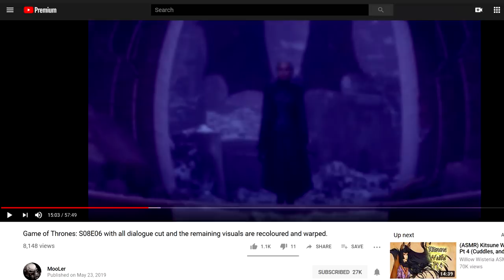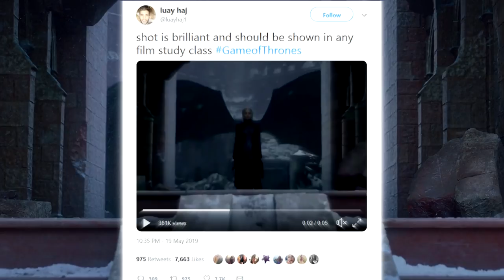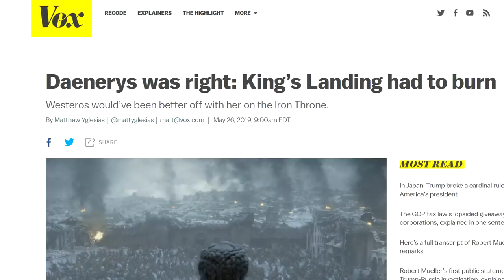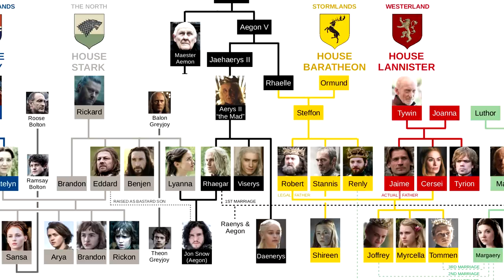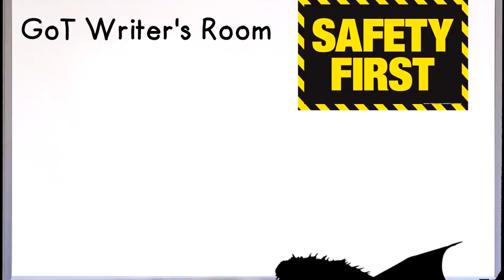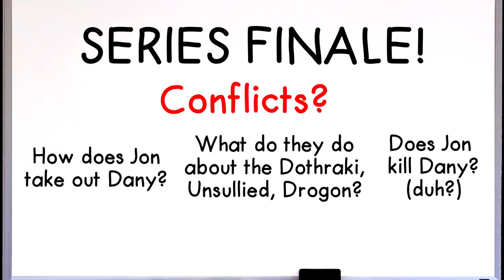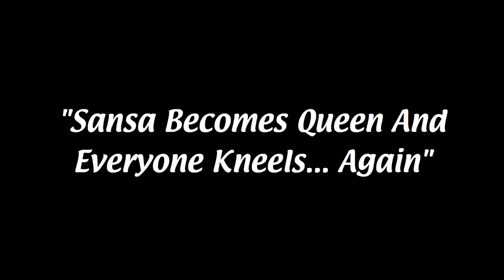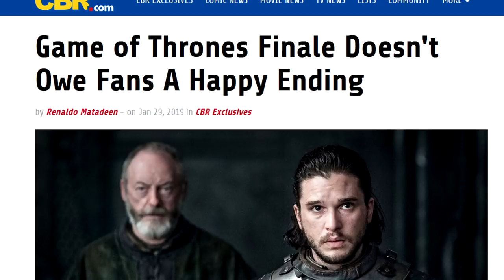How to FAIL at Ending Game Of Thrones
We're finally here! The grand series finale of Game Of Thrones Season 8 Episode 6 The Iron Throne! And yet it seemed rather boring and lackluster? Why is that? And can it be fixed? Let's find out!

The-Shining Soundtrack De Natura Sonoris No 1

Full metal Alchemist Brotherhood OST 3 - Philosophorum Omega

South Park The Fractured But Whole Character Sheet music

The Encounter ~ Kingdom Hearts 2.5

Jiren Humiliates Goku Theme Song

Guilty Gear Xrd - Instant Kill Theme

Portal 2 OST Volume 3 - The Part Where He Kills You

Monty Python's Flying Circus Intro Theme Music

Invader zim - GIR's Circus

Yoshi's Island Mini-Boss

The Stanley Parable OST 'Informing Stanley'

Turtles in Time Alleycat Blues

Bastion Soundtrack - Slinger's Song

The Stanley Parable OST 'Following Stanley

GoT Season 8 Game of Thrones 8x6